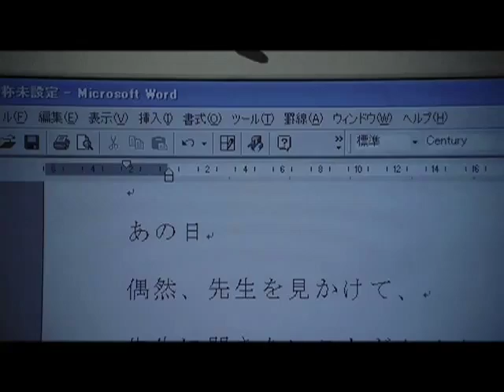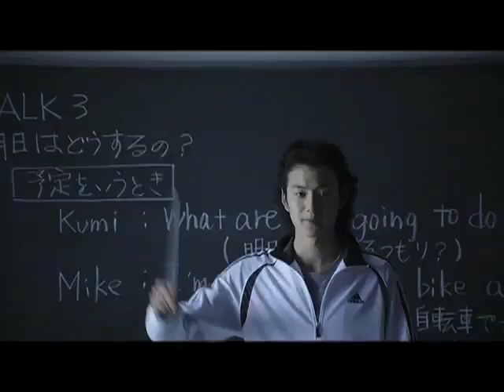Confessions (Trailer español)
Año: 2010
Sinopsis:
En un instituto, el último día de clase, una profesora se despide de sus alumnos y, además de anunciarles que deja la escuela, les confiesa que su hija de cuatro años que, aparentemente, murió ahogada en la piscina de la escuela, fue en realidad asesinada por dos estudiantes de esa misma clase. También les hace saber que ya ha puesto en marcha su venganza contra ellos.